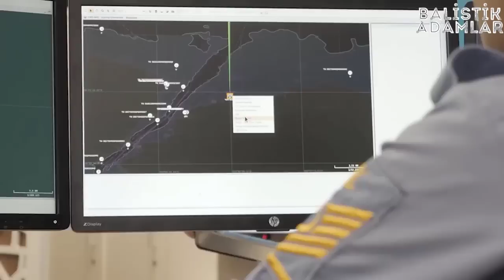TÜRKİYE'NİN BU HAMLESİ DÜNYA GÜNDEMİNİ SARSACAK ! KİMSE BEKLEMİYORDU ! ONDAN KAÇMAK İMKANSIZ !